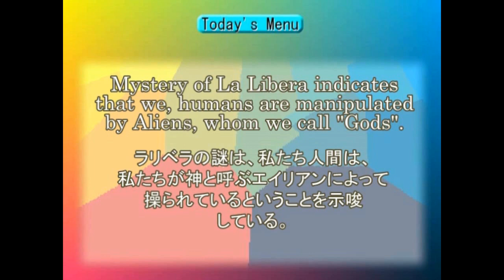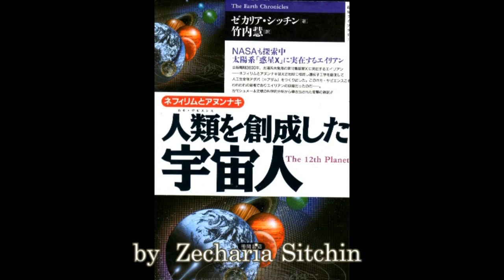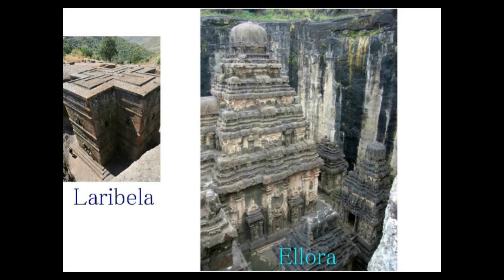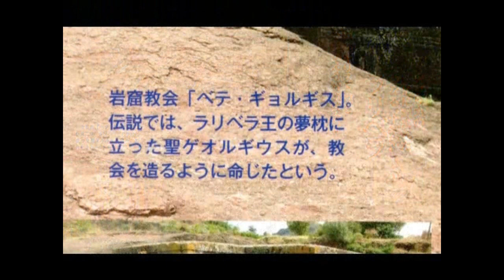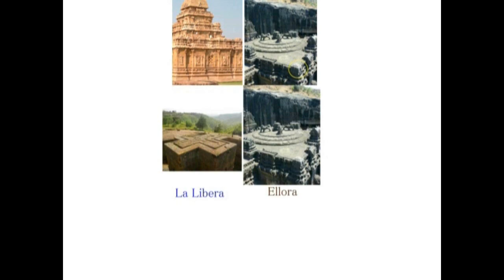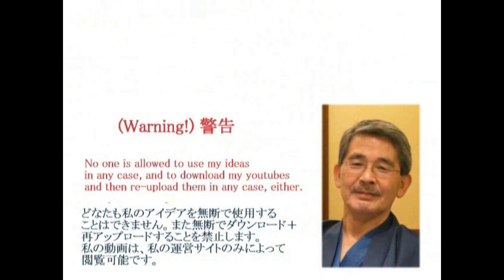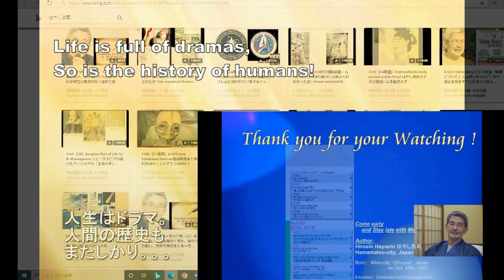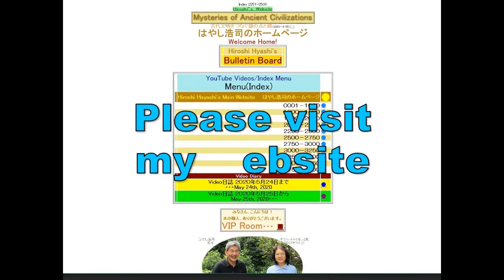4471【25 Nazca】Land Mark of Cave in Nazca=Elloraナスカにある洞穴ランドマーク＝インドのエロラHiroshi Hayashi JP